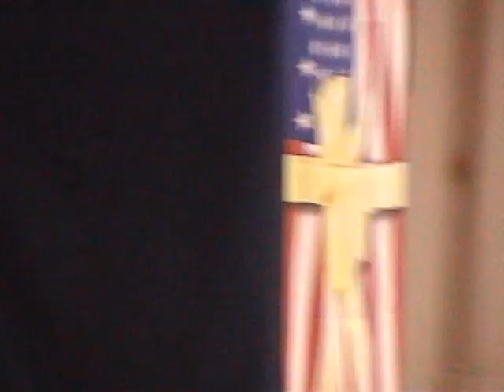Charles Morey & Community Choir - Battle Hymn